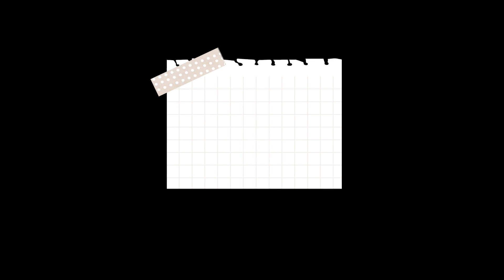trip to a small village in himachal | Chilla village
trip to a small village in himachal
Road trip to chilla village himachal india
travel video himachal pradesh
camping out in the nature , himalayas , himachal